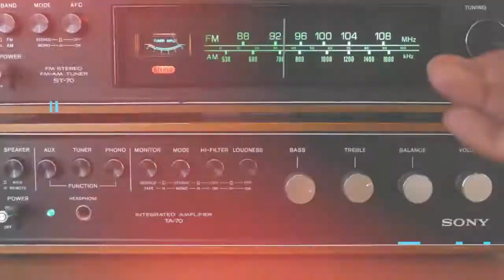Intro | Radio Club of Army Institute of Technology | Pune | Radio Raaga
Radio Raaga
Tune your hearts with our frequency

Introducing the most newest revolution in Army Institute of Technology , Pune
The Radio Club is an single and most effective platform  to bring all the faculty, alumni and Students and enhance all the skills of the students

Founded and run students themselves

for recording your own voice in The Radio Club for FREE !

Address : The Radio Club , Army Institute of Technology , Alandi Road , Dighi Hills , Pune . 411015

Anyone from pune or surroundings are Welcomed Always !
Just bring your talent inside you to and show the world.